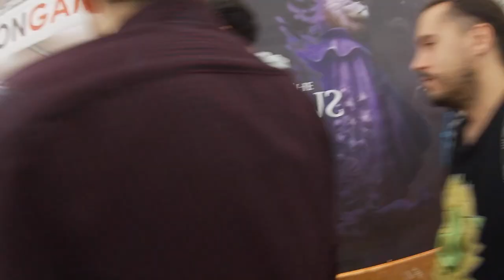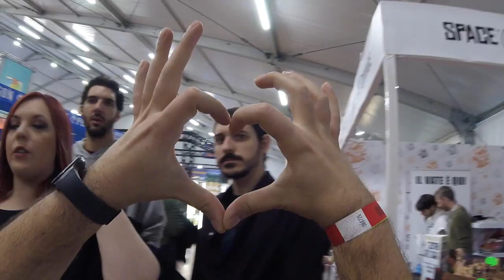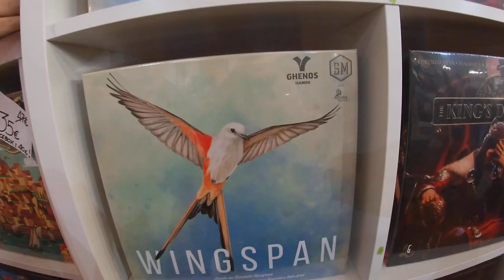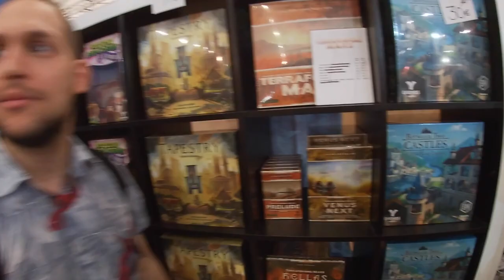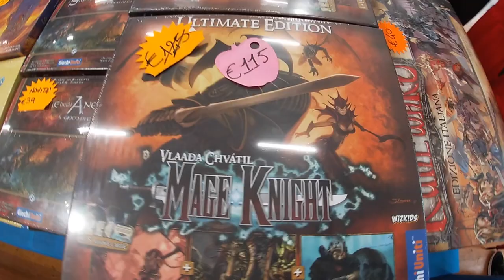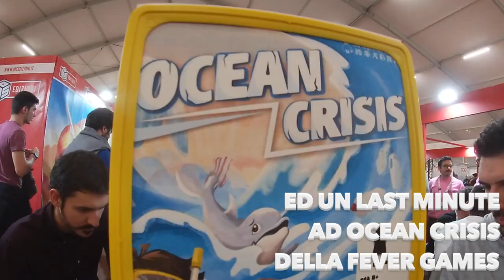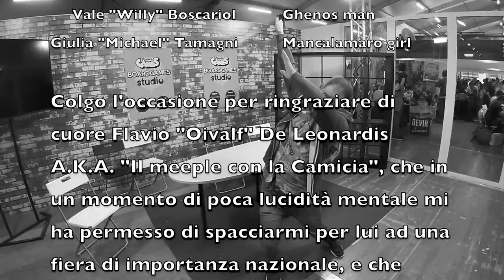Lucca C&G 2019 - L'Inviato Con La Camicia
Ecco cosa succede quando mi si affida il compito di vloggare per conto di terzi un evento come il Lucca Comics & Games. Lo scorso 3 Novembre 2019 ho fatto le veci di Flavione "Meeple con la Camicia" al Padiglione Carducci e questo video è la testimonianza del disastro che ne è conseguito. Cringe ed inorridimento libero! A farmi compagnia i miei fedelissimi Ludi&crudi Tuco, Ale, Ele ed Enri. "Buona" visione cari meeplings.

A proposito, sono Francesco, conosciuto (poco) nel mondo del gioco come Ludo&crudo. Siate gentili, è la mia prima volta su youtube.

Nel caso vi andasse, mollate un pollice alto al video ed un'iscrizione al mio canale ed alle mie pagine principali:

Vuoi saperne di più su prezzi e sconti dei giochi da tavolo del momento? Vai su dungeondice:

o scrivimi in privato per aiutarmi a supportare la mia passione!